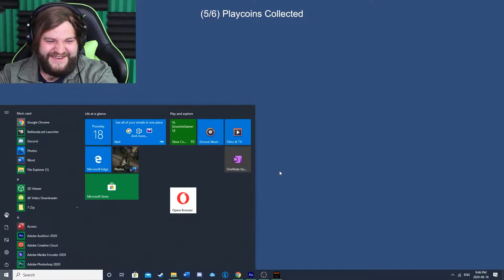I broke the game! - Goodbye Gordon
Hey guys, Grumble here with a new video! Today we play an indie horror called Goodbye Gordon! This ones definitely a weird one, but according to Wikipedia the free online encyclopedia, that anyone can edit, it cures depression!

▶Buy the channel a coffee!

Patrons:
▶Kawaii Pugs →
- Apollo
- Marek

▶Grumpy Pugs →
- WhateverFire

Go Check out his Bandcamp!